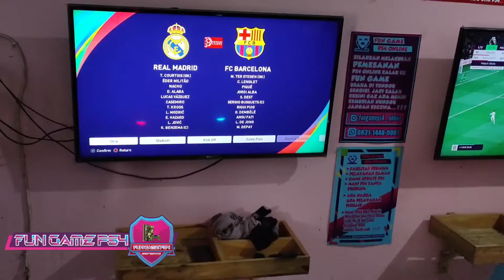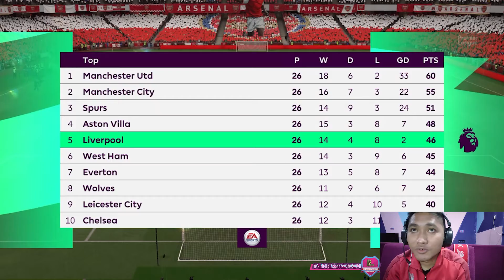GAME WEEK 26 PREMIER LEAGUE | GAME WEEK 27 PREMIER LEAGUE | FIFA22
silahkan cek video" terbaru atau video lama di hastag program

KAMERA:OPPO RENO 4
PROGRAM:FUN GAME PS4
CONSOL:PS SLIM

+Brian Denanda Putra
-VLOG NEWS

+FUN GAME
-Gaming PS4

+VIDEOGRAFI
+TEMPAT WISATA

+FUN GAME BLITAR adalah Salah Satu Rental PS4 TERBAIK DI INDONESIA Silahkan main ke FUN GAME kalau membutuhkan Pelayanan PS4 ONLINE

TERIMA KASIH UNTUK TEMEN" YANG BIASA MAIN KE FUN GAME DAN PERCAYA DENGAN PELAYANAN PS4 DI FUN GAME,SEKALI LAGI TERIMA KASIH GAES.🙏🎮

+KALAU MAIN PS4 ONLINE KE FUN GAME DI JAMIN MAIN TANPA PROBLEM DAN DI JAMIN STIK PS4 100% KONDISI BAIK.

+2 BD FIFA 22| 4 GAME DIGITAL EFOOTBALL 22
EXSKLUSIF ON FUN GAME🎮
+BEST SERVICE
+KALAU BELUM BISA MAIN PS4 ONLINE PASTI KITA AJARI DENGAN BAIK,JADI JANGAN RAGU-RAGU BERMAIN PS4 DI FUN GAME

+NILAI + MAIN PS4 ONLINE
FIFA 22 | EFOOTBALL 22

+UPDATE RATTING
+UPDATE FACE
+UPDATE LICENSES
+UPDATE STARTING LINE UP
+UPDATE DATA PACK EFOOTBALL 22
+UPDATE TITLE UPDATE FIFA 22
+UPDATE GRAFIK GAME PLAY

DAFTAR GAME PS4 ONLINE ORIGINAL FUN GAME,

SPORT GAME
+FIFA 22
+GRAND TOURISMO SPORT
+FIFA 22
+EFOOBALL 22
+MOTOGP 22

ADVENTURE GAME
+CALL OF DUTY BLACK OF 4
+BALLTEFIELD 2042
+GTA TRYLOGY

+NILAI PLUS MAIN GAME ORIGINAL PS4 ONLINE DAPAT UPDATE FILE TERBARU DARI DEVELOPER GAME.

UPDATE DAFTAR GAME PS4 HEN

OFFLINE HOROR:
RESIDENT EVIL 2 REMAKE,DAYS GONE,THE LAST OF US REMASTERED,THE LAST OF US PART2,UNTIL DAWN.

STORYLINE GAME:
MAFIA 3,UNCHARTED 4,TOM CLANCY'S GHOST RECON,RISE OF THE TOMB RAIDER,UNCHARTED THE LOST LEGACY,ASSASSIN'S CREED SYNDICATE,
THE LAST OF US RESMASTERED,THE LAST OF US PART2.

OPEN WORLD GAME:FAR CRY 5,FAR CRY NEW DAWN,TOM CLANSY'S GHOST RECON,ASSASSSIN'S CREE SYNDICATE,HORIZON ZERO DAWN,ASSASSI'N CREED VALHALLA ,GHOST OF TSUSHIMA,FINAL FANTASI 7 REMAKE

RACING GAME:NEED FOR SPEED PAY BACK,F1 2019,MXGP3,DRIVE CLUB,DIRT 5,MOTO GP 20

GAME WAR:CALL OF DUTY MODERN WARFARE,CALL OF DUTY WW2,CALL OF DUTY INFINITY WARFARE, CALL OF DUTY VANGUARD,BATTLEFIELD 1,BATTLEFIELD 4,BATTLEFIELD V

+YANG MAU NOBAR LIGA PREMIER ATAU LIGA EROPA SILAHKAN MAMPIR KE FUN LOCATION INFO DAN PEMESANAN TEMPAT BISA HUBUNGI INSTAGRAM FUN LOCATION